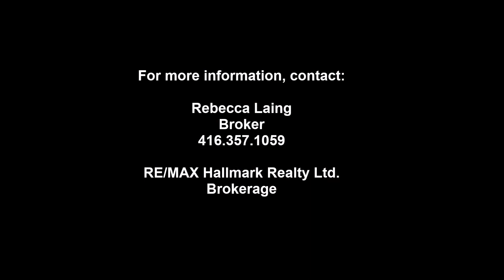151 Kalmar Ave - Birchcliffe Toronto Home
Welcome to 151 Kalamar Avenue in Toronto's Birchcliffe neighbourhood.